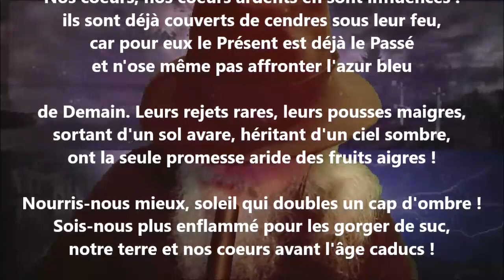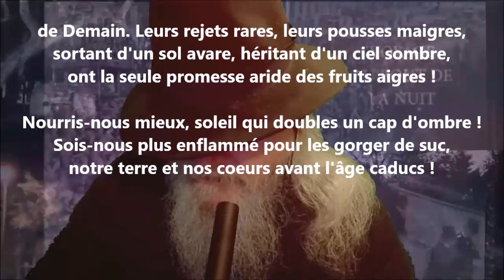Nature exubérante - Jean-Joseph Rabearivelo lu par Yvon Jean